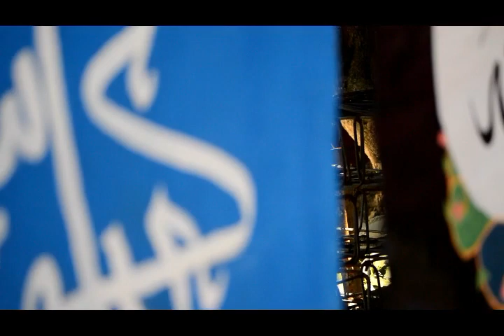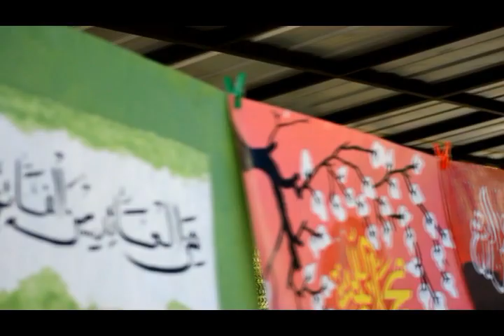HAFLAH AKHIRUSSANAH MAHAD SALSABILA MAN 2 KUNINGAN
SEKILAS KEGIATAN HAFLAH AKHIRUSSANAH MAHAD SALSABILA MAN 2 KUNINGAN